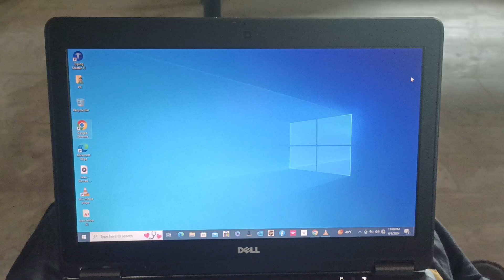How to turn on the keyboard light?